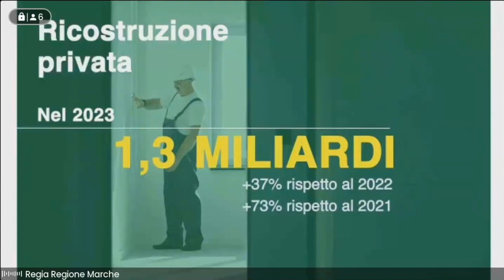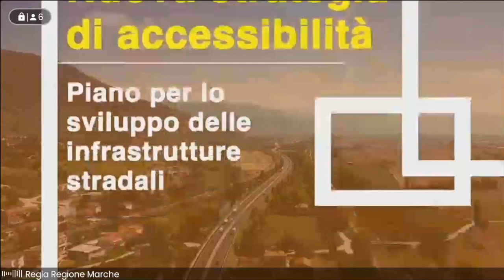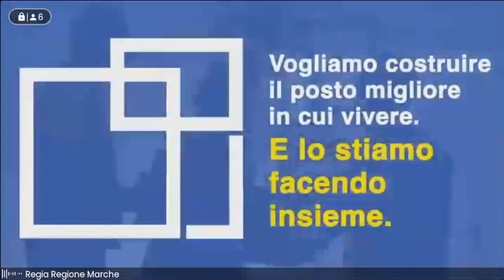Conferenza stampa SVEM polizza fideiussoria per proprietari edifici inagibili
Conferenza stampa per presentare il modello di polizza fideiussoria, volta a sostenere i proprietari degli edifici dichiarati inagibili a seguito degli eventi sismici 2016/2017, nella richiesta di anticipo delle spese ammesse a contributo per gli interventi da effettuare.